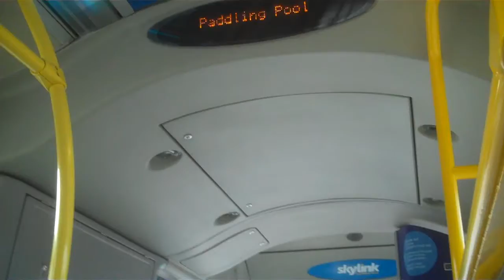URN Boat Cruise - Vlog 14 by Samuel Shoesmith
It might have happened a little while ago.  10th June.  Hahahahaha.